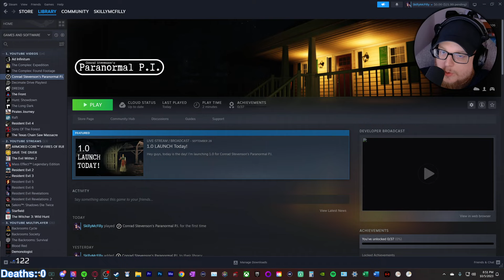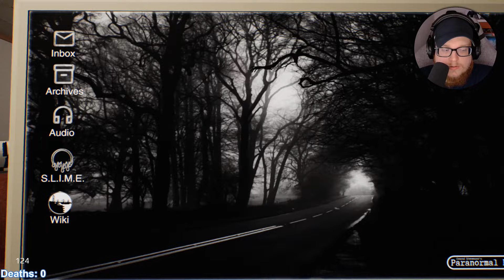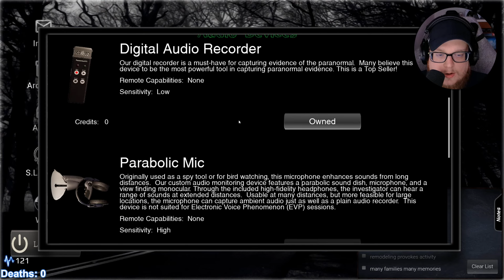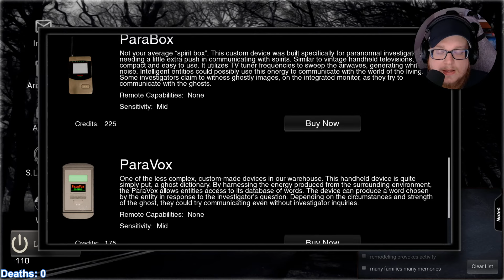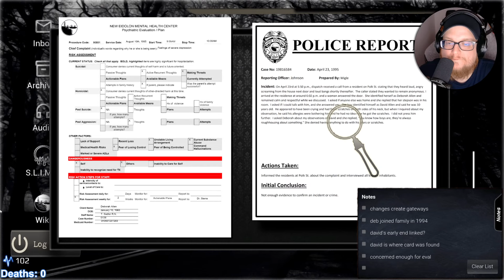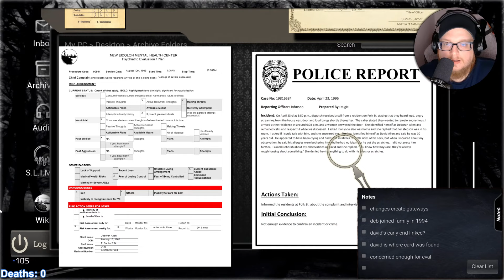The Most REALISTIC Paranormal Investigation Game - Skilly's Spooktober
Welcome to Conrad Stevenson's Paranormal P.I.

Stream Starting Soon Screen Music ►

I made this first-person single player ghost hunting simulation game, trying to take an authentic approach at investigating ghosts. Use essential paranormal tools to help your community alleviate their concerns and put their minds at ease.

Conrad Stevenson’s Paranormal P.I. is a first-person single player ghost hunting simulation. Which takes an honest approach at paranormal investigating, rewarding players who are patient and methodical.

You play as the overly chill paranormal investigator, Conrad. He just recently bought an office in his hometown of New Eidolon, hoping to find success with his craft.

As you successfully complete investigations, more clients will reach out to you wanting your help with their paranormal concerns. Each location has a past and multiple unique ghosts haunting it. To be successful, not only will you need to collect enough evidence to satisfy the property owners concerns, but you must also learn about the ghosts past and why they still lingering.

On investigations you are equipped with traditional and familiar tools paranormal investigators use in real life. Which you will use to narrow down the haunted locations within the property and slowly obtain evidence.

In a future update, after enough evidence has been obtained, the player will utilize Trigger Items to facilitate closure for the sprits. In the case of a Demon infestation, Conrad will exorcise the Demon from the location. Once this process has been completed, Conrad will put the Relic in his haunted museum, back at his office.

You can finalize your investigation at any time and head back to your office to regroup. It may take several trips to a location to obtain enough clues and evidence to fully investigate a place. Sometimes, Conrad’s first few trips to a location don’t produce much evidence. That’s ok, wrap up and try again another night.